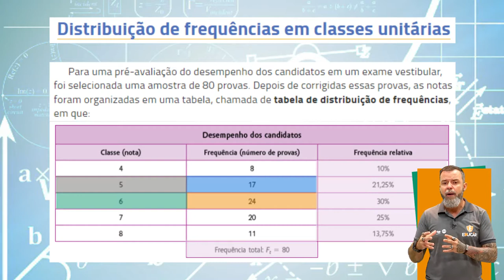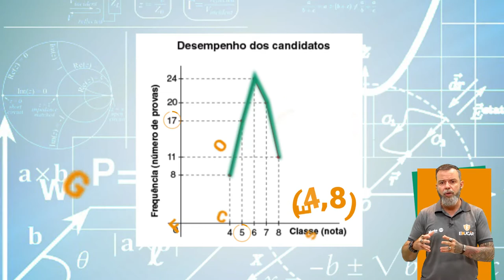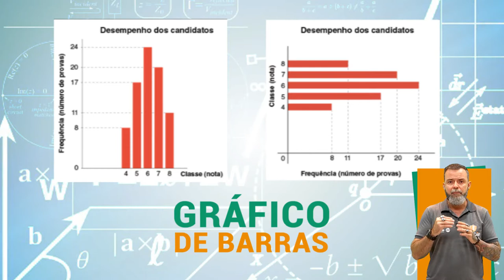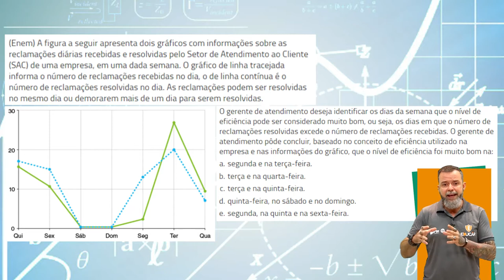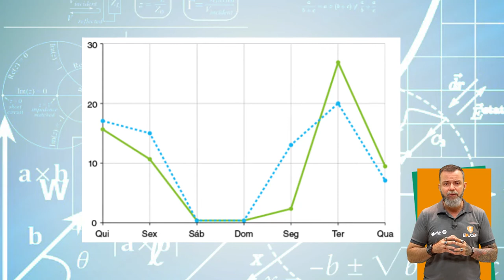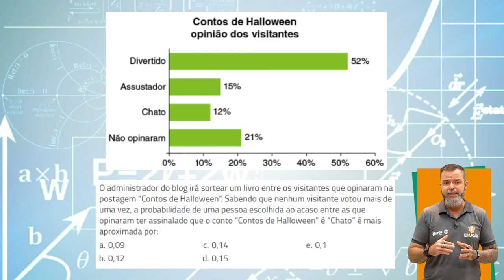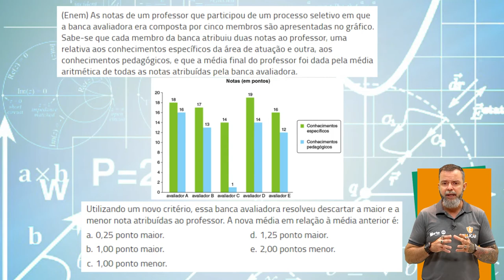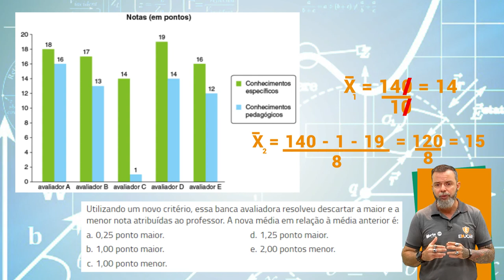EDUCAR 12 MATEMÁTICA 01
Educar: Matemática (aula 1)